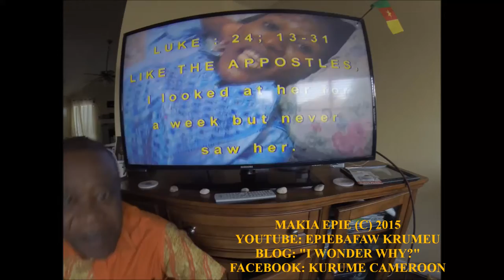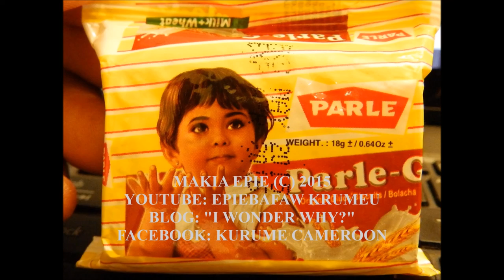I WONDER WHY # 6 - PARLE G